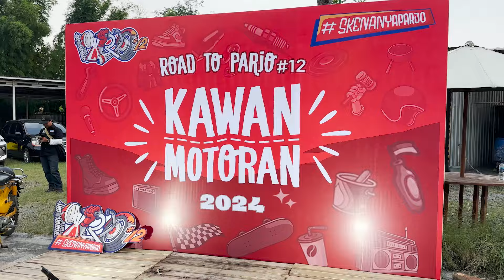SERU & RAME BANGET!! ACARA PRE EVENT PARJO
Oiii Warga O'Boy!!
Kita lagi ada di acara pre-event Parjo nih, bareng Kawan Motoran.
Sebelum kita ke venue kita Rolling  bareng nih di sekiran BSD menuju venue. Kita juga ngobrol bareng Pak Gusto dan Panitia yang lain. mau tau keseuan mereka, tonton sampai habis yaa warga!